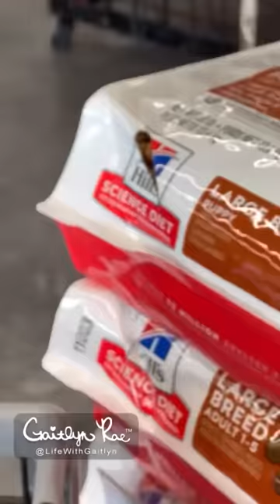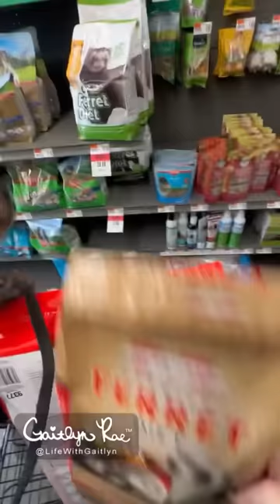Getting Into Delicious Trouble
Just my girl and I out running errands!! We love our Frands and hearing what yall are up to also!!

I’m a 10-year-old black cap capuchin living my best life with my friends on the farm! ❤️🐒